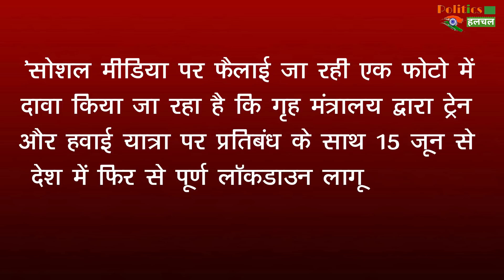क्या आपको भी लगता है की देश में फिर से सख्त Lockdown 6 लागू होगा? क्या है अंदर की खबर और संभावना ?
Lockdown News : Lockdown in India 6.0, Lockdown 6, Lockdown india date, Lockdown india update, Lockdown india extension, Lockdown 6.0, Lockdown 6.0 horoscope of india |  Are you also thinking that the country may once again have a strict lockdown 6.0, know what is the news and possibility inside

The risk of corona corona is increasing in the country | The maximum number of 9,996 cases reported in a single day of Kovid-19 and 357 people died | With this, a total of 2,86,579 cases of infection have occurred and a total of 8,102 infected people have died |

EDITOR ►Shadik